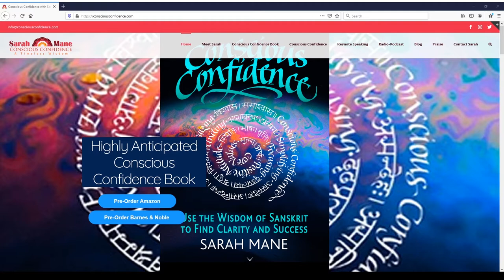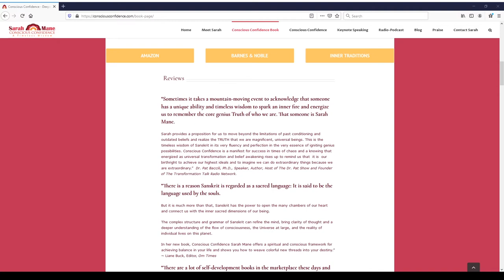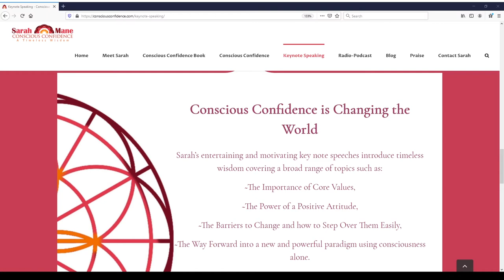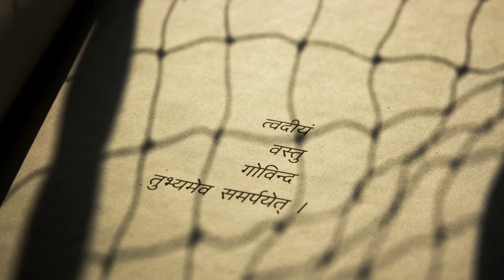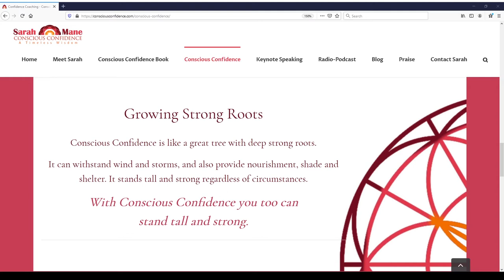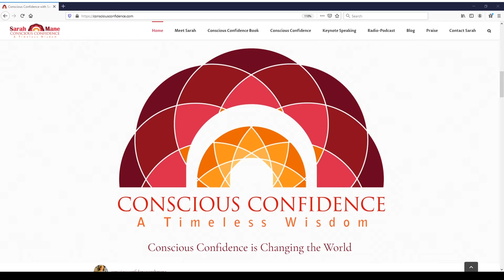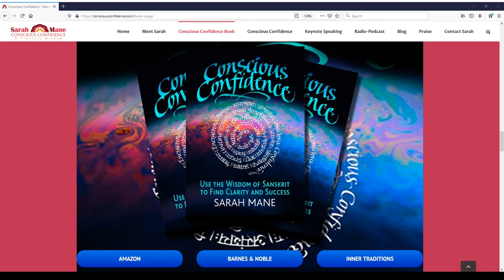Use the Wisdom of Sanskrit to Find Clarity and Success with Special Guest Sarah Mane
In Conscious Confidence, Sanskrit scholar Sarah Mane offers a practical confidence-boosting program, derived from the deepest meanings of Sanskrit concepts, to help you establish a safe and secure reference point from which to see the world and make clear decisions on how to act, what to say, and how to feel. She explores the Sanskrit roots of English words related to confidence and success, unlocking rich, three-dimensional understandings of each word as well as guidance on how to obtain confidence and find your path in life.

She explains how the Conscious Confidence method allows us to tackle the growing anxiety and fear that hang like a shadow over many of us and look to the unchanging core of selfhood for certainty, rather than ever-changing externals.

With the Conscious Confidence program and the wisdom of Sanskrit, you can discover a strong and steady inner source of compassion, self-direction, self-empowerment, and the life force of self-confidence.